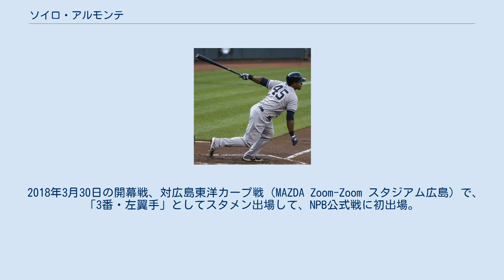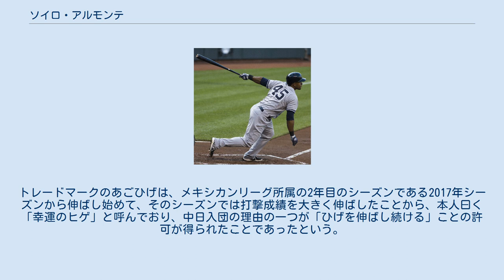ソイロ・アルモンテ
ソイロ・マヌエル・アルモンテ・リリアーノ（Zoilo Manuel Almonte Liriano, 1989年6月10日 - ）は、ドミニカ共和国・サントドミンゴ出身のプロ野球選手（外野手）。
右投両打。
 2005年7月2日にニューヨーク・ヤンキースと契約を結んでプロ入り。
 2006年は、マイナーリーグのルーキー級ドミニカン・サマーリーグ・ヤンキース1でプロデビュー。
53試合に出場し、6本塁打36打点4盗塁、打率.219だった。
 2007年はルーキー級ガルフ・コーストリーグ・ヤンキースで50試合に出場し、3本塁打24打点2盗塁、打率.268だった。
 2008年はルーキー級ガルフ・コーストリーグで57試合に出場し、5本塁打20打点3盗塁、打率.239だった。
 2009年はA-級スタテンアイランド・ヤンキースで69試合に出場し、7本塁打39打点15盗塁、打率.274だった。
 2010年はA級チャールストン・リバードッグスで58試合に出場し、10本塁打35打点7盗塁、打率.278だった。
6月にA+級タンパ・ヤンキースへ昇格。
63試合に出場し、3本塁打26打点8盗塁、打率.261だった。
 2011年はA+級タンパで70試合に出場し、12本塁打54打点14盗塁、打率.293だった。
7月にAA級トレントンへ昇格。
46試合に出場し、3本塁打23打点4盗塁、打率.251だった。
オフの11月18日にはルール・ファイブ・ドラフトでの流出を避けるため、ヤンキースとメジャー契約を結び、40人枠入りを果たした。
 2012年はAA級トレントンで106試合に出場し、21本塁打70打点15盗塁、打率.277だった。
 2013年はAAA級スクラントン・ウィルクスバリ・レイルライダースで68試合に出場し、6本塁打36打点4盗塁、打率.297だった。
5月6日にはインターナショナル・リーグの週間MVPを獲得するなど好調を維持していた。
 2013年6月に入り、ヤンキースは相次ぐ故障者と貧打に悩まされ、特にバーノン・ウェルズ、ケビン・ユーキリス（再故障）、トラビス・ハフナーらの不振は深刻で、アルモンテ昇格時点では6月の月間打率が3割を超えていたのはブレット・ガードナーとイチローのみだった。
また、外野手の層が序盤とは一転して手薄に陥り、苦肉の策として第四外野手にそれまでメジャーでも一塁しか守ったことのないライル・オーバーベイを起用すると言った状況が続いていた。
そこで、AAA級スクラントン・ウィルクスバリで好調を維持していたアルモンテが6月19日にメジャー昇格を果たした。
同日、ロサンゼルス・ドジャースとのダブルヘッダー2試合目の9回に代打で登場したが、サードゴロに倒れている。
初ヒットは翌20日のタンパベイ・レイズ戦で、9回にバーノン・ウェルズの代打として登場、カイル・ファーンズワースから三塁ベースに当たるヒットを放った。
更に、翌日のレイズ戦では不振を極めていたバーノン・ウェルズを先発から外し、代わりにアルモンテが起用され初の先発出場を果たすと、4打数3安打と活躍し、特に6回の第3打席ではロベルト・ヘルナンデスからブルペンに飛び込むホームランを打ちキャリア初の打点・ホームラン、そしてカーテンコールを受けることとなった。
7月20日に足首の捻挫により故障者リスト入りし、9月9日に復帰した。
 ヤンキース時代(2013年6月29日) 2014年3月26日にAAA級スクラントン・ウィルクスバリへ異動し、開幕をAAA級で迎えた。
AAA級では33試合に出場し、6本塁打24打点9盗塁、打率.273とまずまずの成績を残し、5月13日にメジャーへ昇格した。
昇格後は9試合に出場したものの、打率が.158と結果を残すことができず、6月3日にAAA級へ降格した。
7月9日に再びメジャーへ昇格した。
昇格後は1試合に出場したが、デリン・ベタンセスやアダム・ウォーレンらリリーフ陣の休養のため、7月13日にブライアン・ミッチェルが昇格し、アルモンテがAAA級へ降格した。
9月2日にDFAとなり、9月5日にAAA級スクラントン・ウィルクスバリへ降格。
 20...